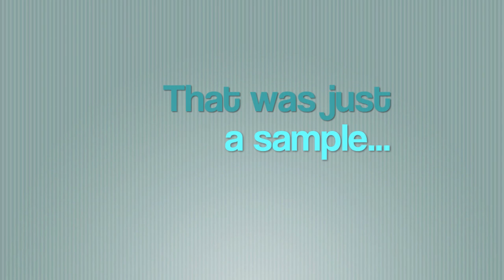ORM - Sculpt Your Online Identity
When you create your Legend online, be sure to use keywords in any content you create. Keywords are an integral part of any campaign to create, makeover, and monitor your online identity.

You might aim for creating three or four posts on each site each week. Yes, that's a lot of writing, but it's crucial when establishing your online identity and protecting your brand. Google loves seeing new content because it means your site is vital and active. So keep those posts coming if you want to experience true brand growth.

When you create your posts, remember to show what is unique about you. Tell readers the story of your life -- not all at once, but let them get to know you over time. Show them why they should do business with you and not your competitor.

Google also loves video, so be sure and include video uploads to your website - at least one a week for each site. If that sounds like a chore, make a point of getting comfortable on camera. Just pretend like you're talking to your best friend or your sister. Whoever makes you feel the most comfortable. You can even post a picture of your friend behind the camera so you'll always be at ease and natural.

Want to learn more? and find out all there is to know about reputation defense and creating a positive online presence.